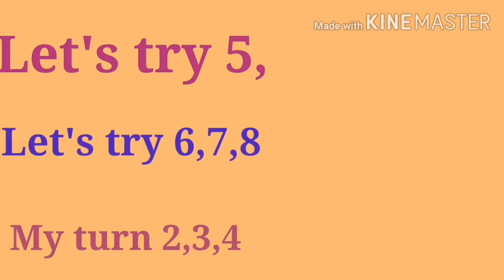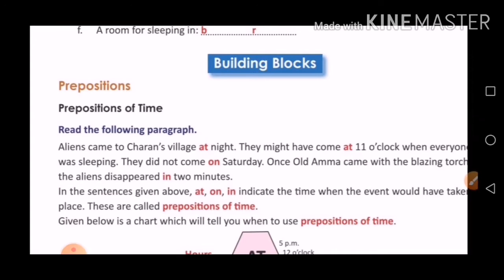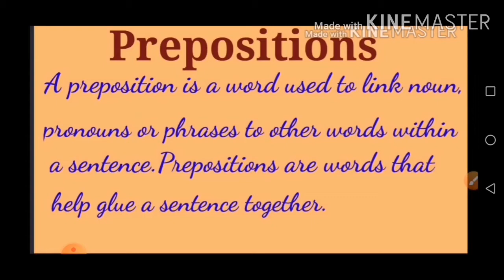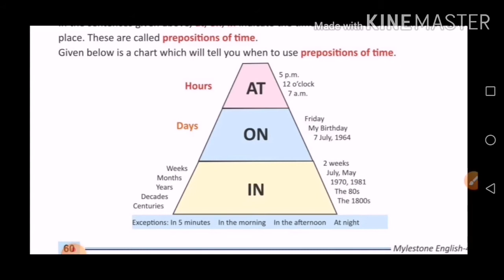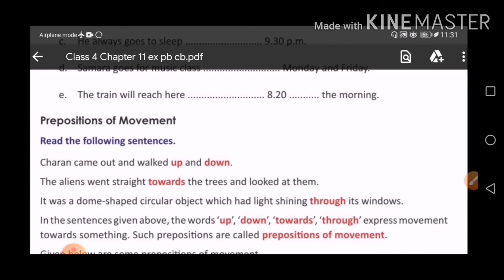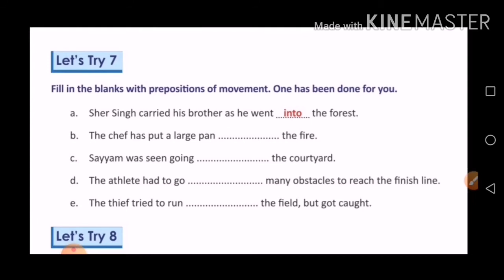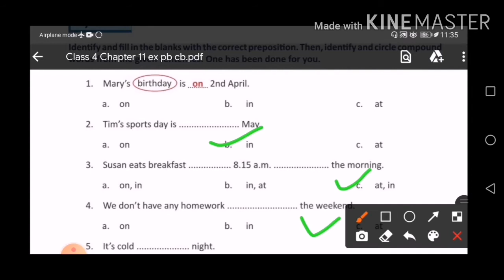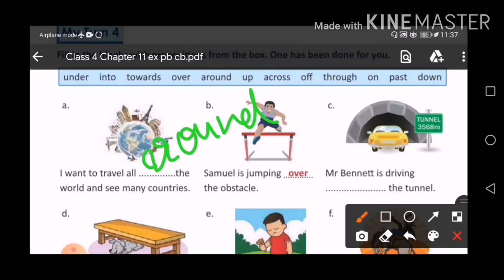Class 4 Chapter 11 let's try 5,6,7,8, my turn 2,3,4